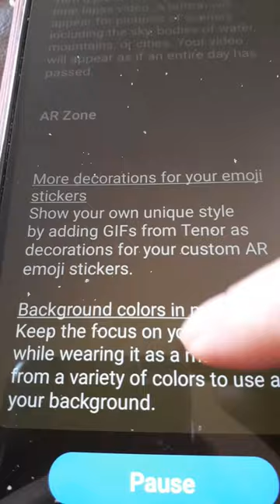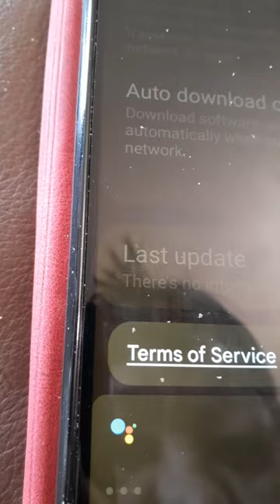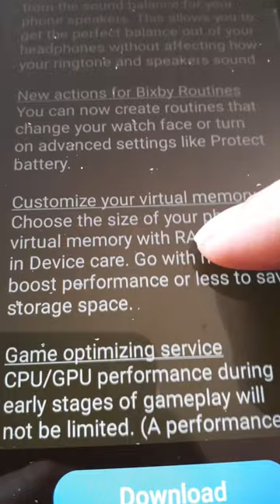Android 12 with One UI 4.1 Major Updates For My New Samsung Galaxy A13 5G.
My Samsung galaxy A13 5G just got a new update.
Android 12 UI 4.1.
New stuff for my husband setup for me..
Hehehe 😁😂😅